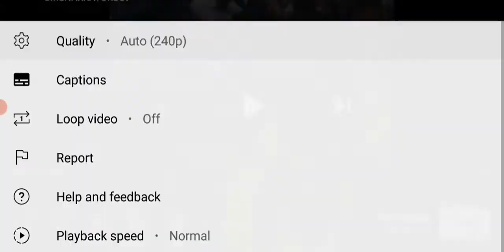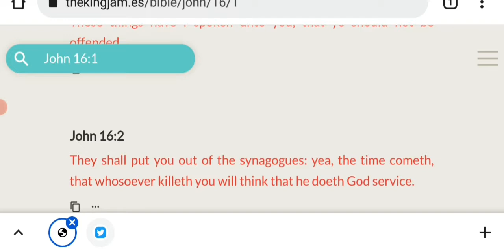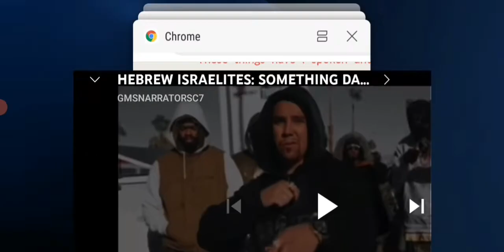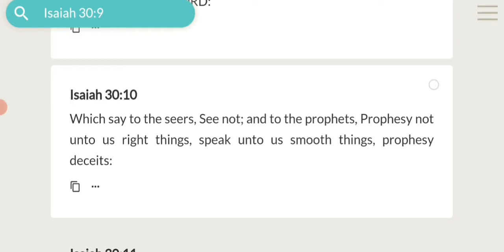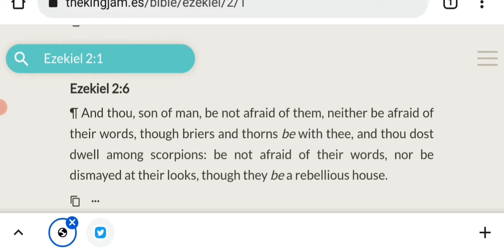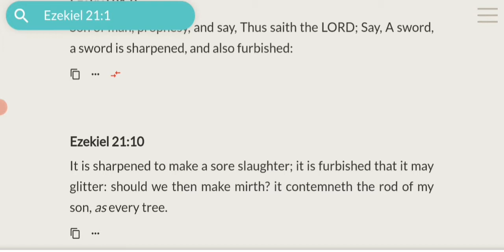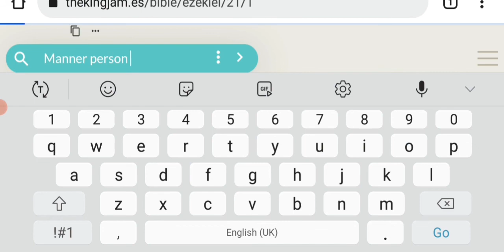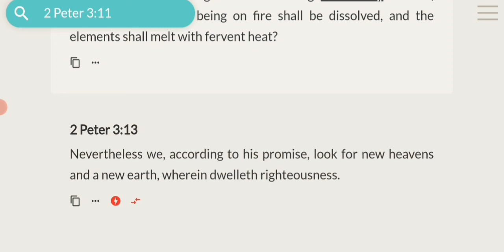The Sons of Belial = bugged out Israelites and the non elect